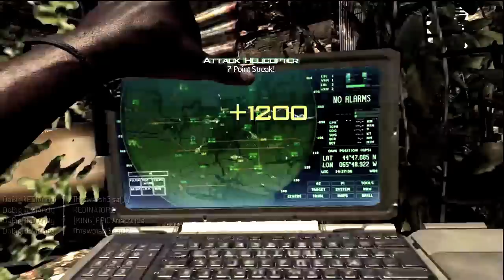Devastating Duo | Ep 1. | A MW3 Sniper Dualtage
Here's the first episode of our new weekly Mw3 series Devastating Duo
Enjoy the video and Rate, fav & comment the FUCK out of this!